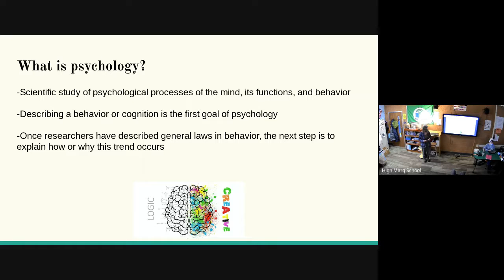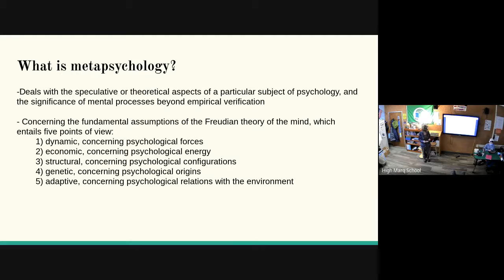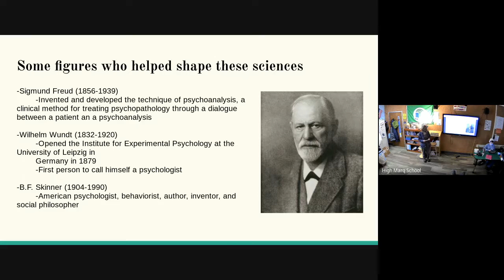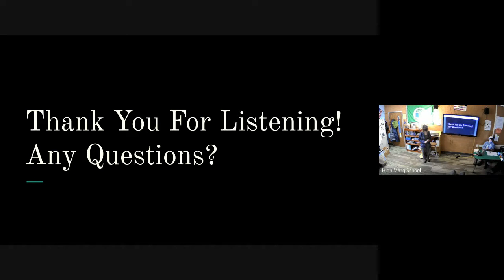Liz W. – Psychology and Metapsychology – Presentation – Virtual Fall Presentation Fest 2021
Liz W.'s Presentation on Psychology and Metapsychology for High Marq Environmental Charter School's 2021 Virtual Fall Presentation Fest